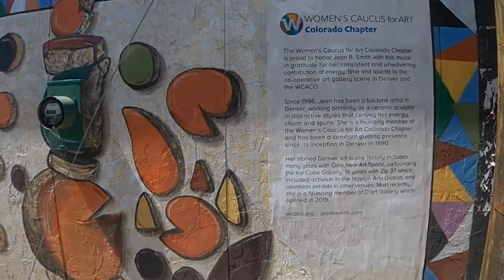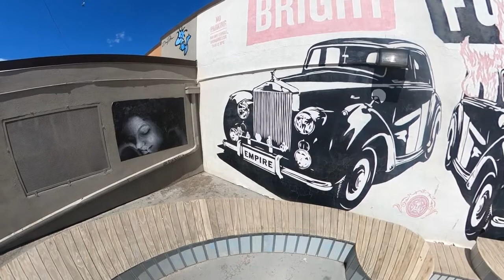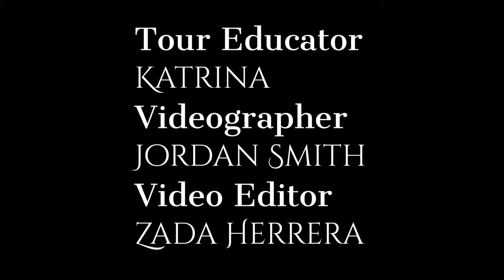Museo Art Crawl